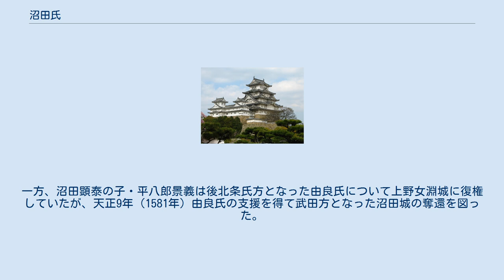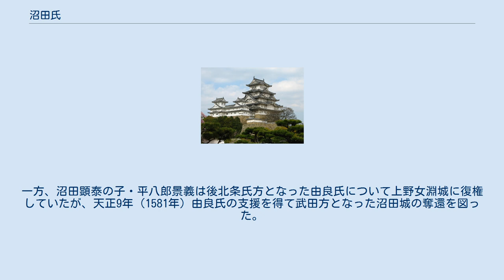沼田氏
沼田氏（ぬまたし）は、日本の氏族。
主な流れとして次の一族がある 中世に上野国利根郡沼田（現・群馬県沼田市）周辺を領した武士の一族。
居城は沼田城。
 先祖は諸説あって不詳。
『沼田町史』によれば、鎌倉時代に大友氏の一族・太郎実秀（大友能直の母方の叔父）が沼田氏を名乗ったが、その後、三浦氏系の沼田氏が入り、以後戦国時代まで続いたという。
三浦氏系の沼田氏は、三浦泰村の次子・景泰が宝治合戦で自害せず逃亡し沼田氏の祖となったという（『加沢記』）。
 このほかにも、『沼田町史』『沼田市史』は有力と見ていないが、緒方氏説（『上毛故城塁記』）と山科氏説（『上毛沼田伝記』）がある。
前者は緒方惟秀の子・惟泰を、後者は鎌倉氏の一族・山科景正の子・景泰を沼田氏の先祖とする。
 『吾妻鏡』に初出するのは沼田太郎で、文治元年（1185年）10月24日の頼朝随兵として登場する。
沼田太郎は建久元年（1190年）11月にも随兵としてみえる。
その後、沼田氏は和田合戦に参加している。
どちらの陣営だったかは不明。
この戦いで沼田七郎・次郎が戦死したと記載される。
承久の乱では幕府方として参加した。
 『沼田市史』によれば、鎌倉時代後期には大友氏が沼田を支配しており、大友一族が入っていたと見られる。
そののちに三浦氏後裔（こうえい）を自称する沼田氏が登場した。
 鎌倉末期以降は、沼田氏は元弘3年（1333年）の千早城・赤坂城攻めに鎌倉方として見え、結城合戦では沼田荘を本領とする沼田上野三郎が上州白旗一揆の成員だったとある。
文明3年（1471年）5月30日には沼田彦三郎の子が足利義政から感状を得ており、一揆構成員から独立した武家になっていたとみられる。
 享禄・天文年間には沼田中務大輔顕泰がいた。
顕泰は享禄4年（1531年）に同族の発智氏と争っている。
沼田城を築城し幕岩城から移って居城としたという。
山内上杉憲政が後北条氏に敗れると、沼田顕泰はこれを迎え越後国へ落ち延びさせたが、隠居していた顕泰と当主・弥七郎（顕泰次男または三男）との間で内紛が起こる。
弥七郎は北条氏側につき、顕泰は上杉氏側で家中が分裂したためであった。
この内紛は、弥七郎が顕泰によって討たれ、その顕泰も北条方の厩橋長野氏によって攻められ越後に逃亡したことで、沼田領を後北条氏が手に入れ、沼田氏が没落して終わった。
沼田氏の名跡は永禄2年（1559年）8月以前に北条綱成次男・北条康元が沼田城に入って継承した。
 しかし永禄3年（1560年）、越後の上杉謙信が越山してくると、沼田康元は敗れ、沼田顕泰は復権して上杉配下で沼田衆を率いる立場になった。
だが要衝・沼田城は上杉謙信家中の城代支配とされてしまった。
 その後、沼田城は御館の乱の混乱で後北条氏側に奪回され、次いで武田勝頼配下の真田昌幸により調略された。
一方、沼田顕泰の子・平八郎景義は後北条氏方となった由良氏について上野女淵城に復権していたが、天正9年（1581年）由良氏の支援を得て武田方となった沼田城の奪還を図った。
しかし景義は真田昌幸の意を受けた金子泰清により沼田城で謀殺されてしまい、これによって沼田氏は滅亡した。